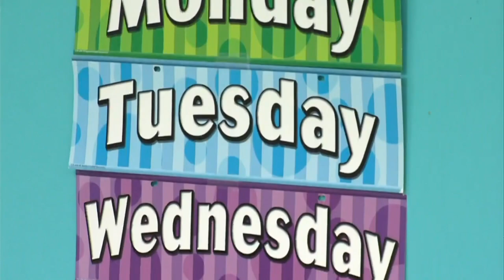Initiative to improve access to early education in Illinois exceeds expectations in first year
An initiative to make preschool more accessible in "early education deserts" has exceeded its goal.